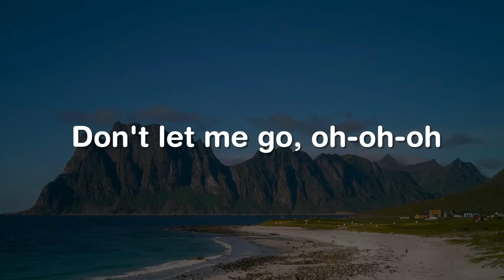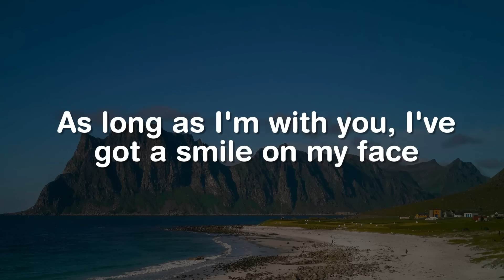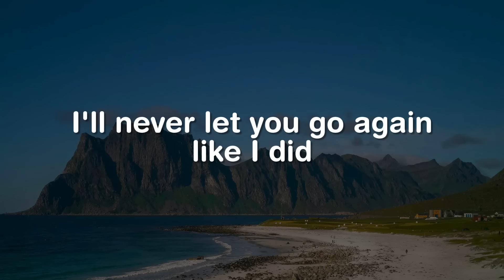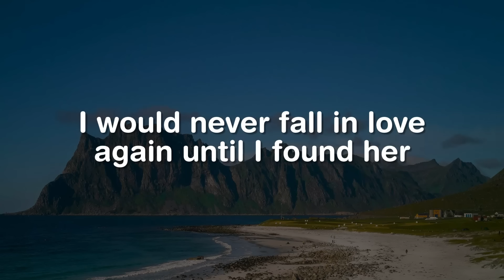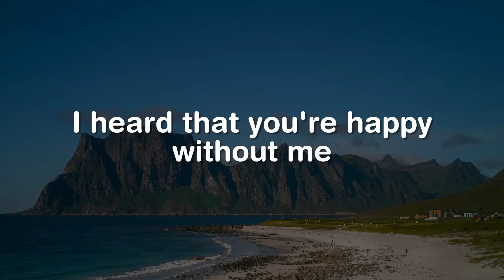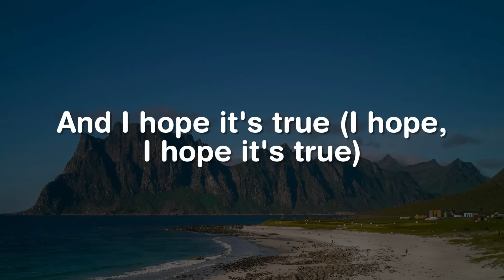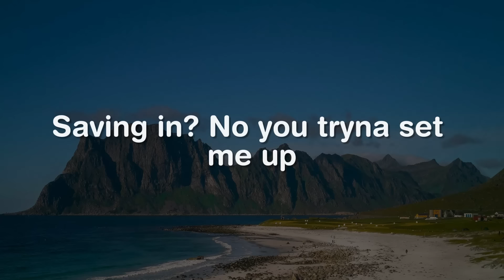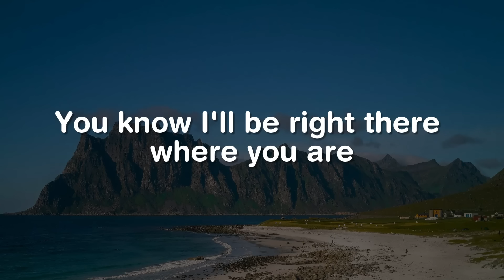Here With Me, Until I Found You, Die For You (Lyrics) - D4vd